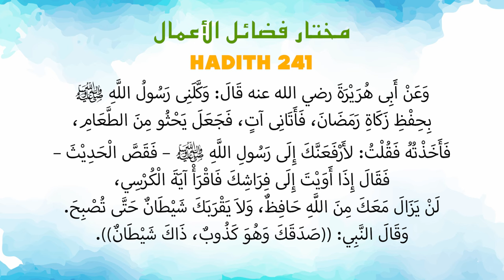Ustaz Amin - Hadith Mukhtar 241